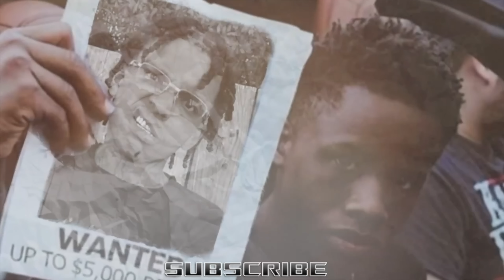Unboxing The Kobe Bryant GLOCK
Sub 2: ​​⁠@GHGRELOADED ​⁠@ghghussleshorts

Glory 2 The Most High🙌🏾